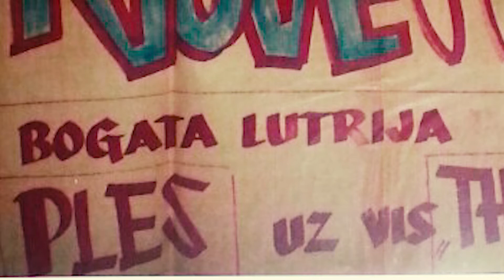ROCK'N'PULA trailer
Rock'N''Pula
(Locirana) Subjektivna povijest popularne glazbe